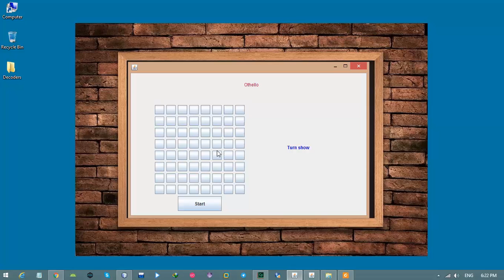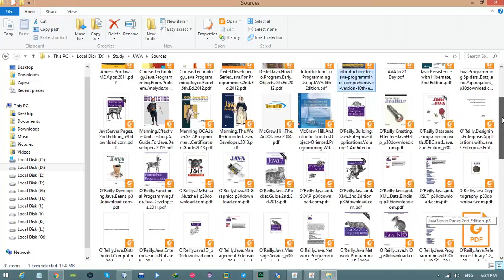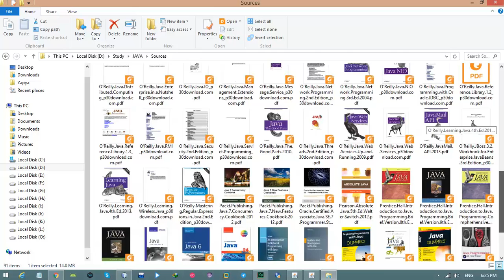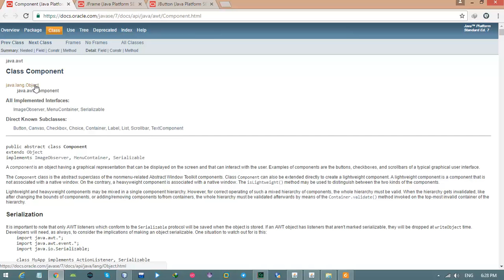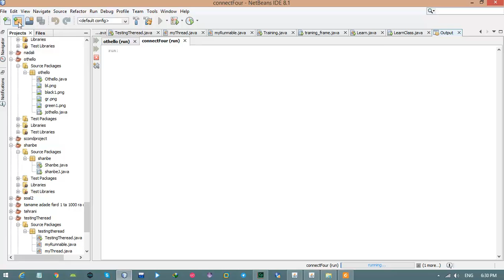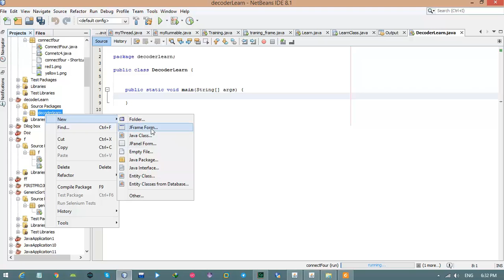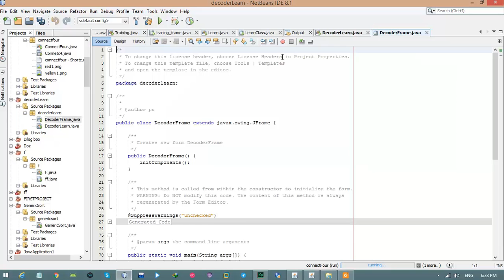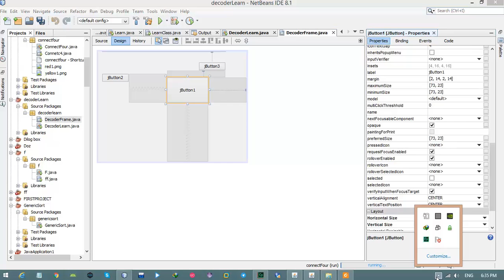02-Learning Java Swing by making Games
Description: This course was recorded in November 2016. The goal of this course is to teach java developers to employ Java Swing frameworks for building the GUI of their java programs. To achieve this goal, we teach you Java Swing by creating Othello and Connect4 Games.

Session Two: In this session, we will cover the Swing framework, JFrame, and JButton classes.

Lecturer: Mohammad Hossein Khoshechin